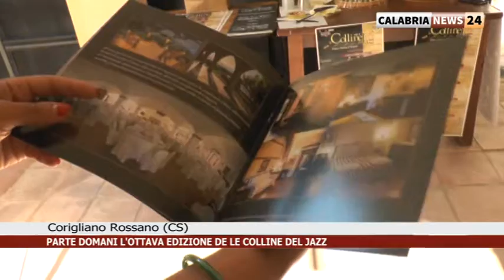PARTE DOMANI L'OTTAVA EDIZIONE DE LE COLLINE DEL JAZZ